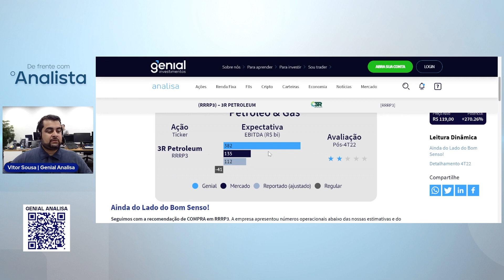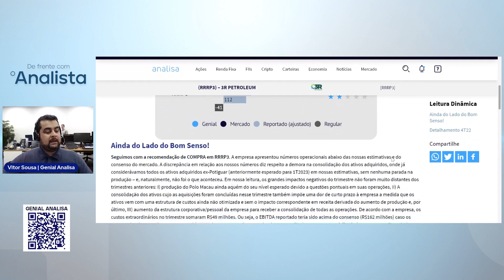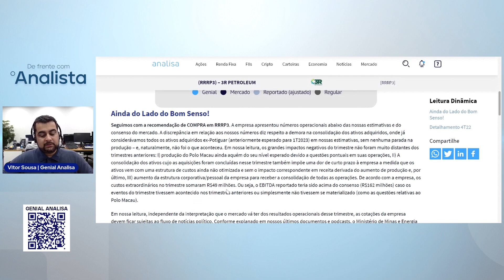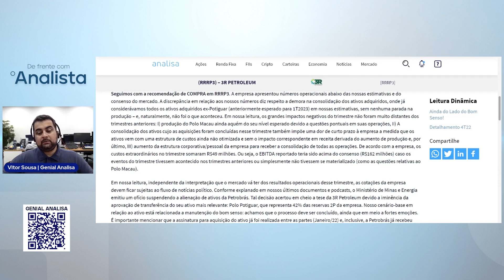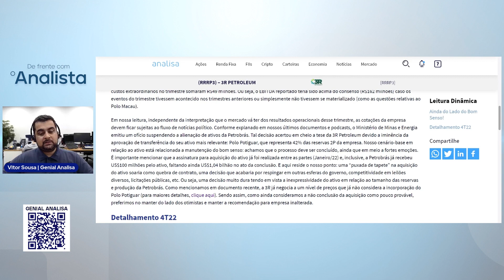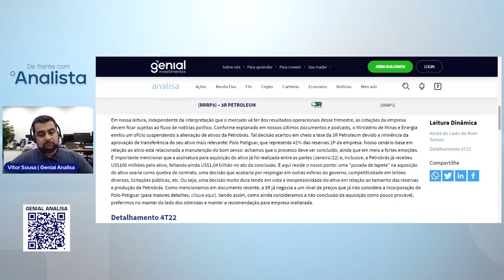3R Petroleum (RRRP3) | 4T22: Ainda ao lado do bom senso!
➜ Acesse: genial.vc/baixe-o-app-genial